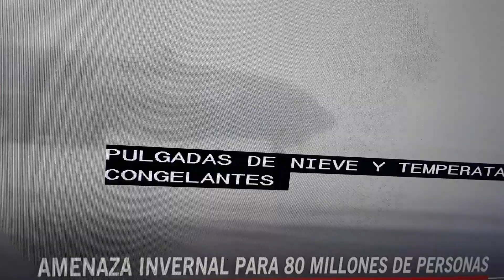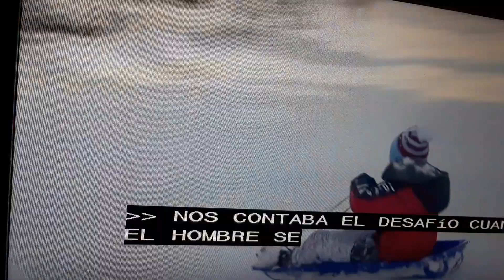USA- amenaza invernal para 80 millones de personas.